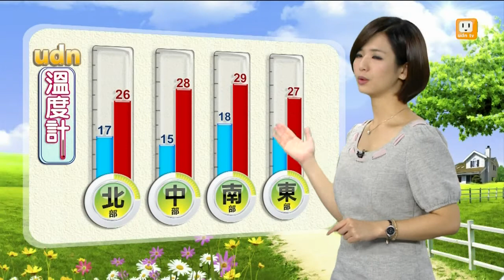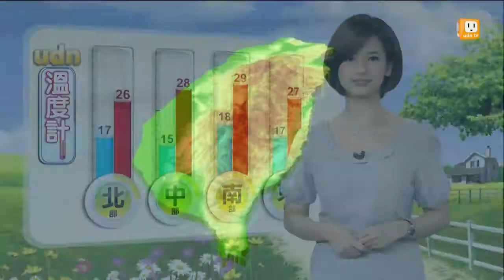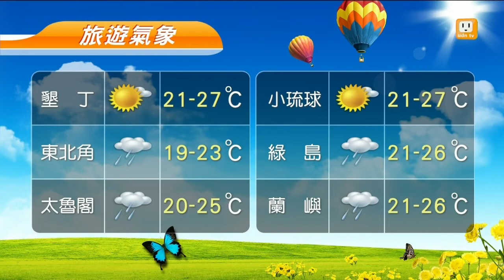【2013.10.27】udn早安氣象 -udn tv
今天(27日)東北季風會逐漸減弱，轉為偏東風，水氣仍較少，各地大多是可以見到陽光的穩定天氣，只有東半部地區和北部山區可能有零星的小雨。完整內容 , FB , Twitter , G+